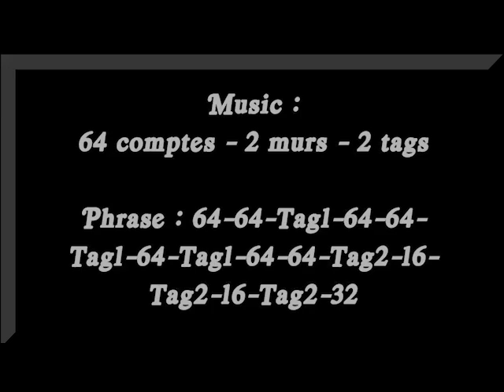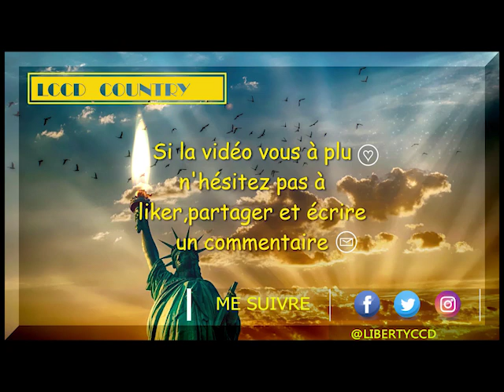60 CAT de Virginie Barjaud, Virginie Gobber, Thierry Grangeon, Léo & Manu🤠💚Explication des pas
60 Cat  - 26/09/2020  💚
 Chorégraphes :Virginie Barjaud, Virginie Gobber, Thierry Grangeon, Léo & Manu 🤠
Phrasé :64 - 64 - TAG 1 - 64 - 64 - TAG 1 - 64 - TAG 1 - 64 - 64 - TAG2 - 16 - TAG2 - 16 - TAG2 - 32

SECT-1 STRUT R BACK 1/2 T R, STRUT L BACK 1/2 T R, ROCK STEP R BACK, RECOVER L, STOMP UP R (X2
1 - 2 Pointe PD derrière - 1/2 t à D, Pose Talon PD
3 - 4 Pointe PG devant - 1/2 t à D, Pose Talon PG
5 - 6 (En sautant) Rock Step PD derrière & Kick PG devant - Retour /PG
7 - 8 Stomp Up PD à côté de PG - Stomp UP PD à côté de PG

SECT-2
1 - 2 (En sautant) 1/4 t à G, Croise PD devant PG & Hook PG derrière - Retour /PG & Kick PD
3 - 4 (En Sautant) 1/4 t à G, Retour /PD & Kick PG & - Retour /PG & Kick PD
5 - 6 (En Sautant) 1/4 t à G, Croise PG devant PD & Hook PD derrière - Rock Step PD derrière
7 - 8 Retour /PG - Scuff PD à côté de PG

SECT-3
1 - 2 Pas PD à D - Croise PG derrière PD
3 - 4 1/4 t à D, Pas PD devant - Pause
5 - 6 Pas PG devant - 1/2 t à D (PdC /PD)
7 - 8 1/4 t à D, Pas PG à G - Stomp Up PD à côté de PG
SECT-4
1 - 2 Pointe PD à D - Pas PD derrière
3 - 4 Pointe PG à G - Pas PG derrière
5 - 6 Rock Step PD derrière & Kick PG devant - Retour /PG
7 - 8 Stomp PD à côté de PG - Pause

SECT-5
1 - 2 Pad PD devant - 1/2 t à G
3 - 4 Pas PG devant - Pause
5 - 6 Pointe PG devant - 1/2 t à D, Pose Talon PG
7 - 8 Pointe PD derrière - 1/2 t à D, Pose Talon PD

SECT-6
1 - 2 Rock Step PG à G - Pas PD légèrement derrière
3 - 4 Croise PG devant PD - Stomp PD à côté de PG
5 - 6 Pivoter pointe PD à D - 1/4 t à D, Pivoter Talon PD
7 - 8 1/4 t à D, Pivoter Pointe PD à D - Scuff PG à côté de PD

SECT-7
1 - 2 Pas PG devant - Hook PD derrière PG
3 - 4 Pas PD derrière - Kick PG devant
5 - 6 Pas PG derrière - Stomp PD à côté de PG
7 - 8 Pivoter Pointe PD à D & Talon PG à G - Retour au centre

SECT-8
1 - 2 Pivoter Pointe PG à G & Talon PD à D - Hook PG devant
3 - 4 Pas PG devant - 1/4 t à G, Scuff PD à côté de PG
5 - 6 1/4 t à G, Pas PD devant - Hook PG derrière
7 - 8 1/4 t à G, Pas PG devant - Stomp Up PD à côté de PG

TAG 1
SECT-1 GRAPEVINE R, SCUFF L BESIDE R, STEP L FWD, SCUFF R, STEP R FWD, SCUFF L
1 à 4 Pas PD à D - Croise PG derrière PD - Pas PD à D - Scuff PG à côté de PD
5 à 8 Pas PG devant - Scuff PD à côté de PG - Pas PD devant - Scuff PG à côté de PD
SECT-2
1 à 4 Pas PG à G - Croise PD derrière PG - Pas PG à G - Stomp Up PD à côté de PG
5 à 8 Pas PD derrière - Stomp Up PG à côté de PD - Pas PG derrière - Stomp Up PD à côté de PG
TAG 2
1 à 4 Pas PD à D - Croise PG derrière PD - Pas PD à D - Scuff PG à côté de PD
5 à 8 Pas PG devant - Scuff PD à côté de PG - Pas PD devant - Stomp PG à côté de PD
Voir Phrasé plus haut
GRAPEVINE L, SCUFF R BESIDE L, STEP R BACK, SCUFF L BESIDE R, STEP L BACK, STOMP UP R BESIDE L

                                      Reprendre au début avec le sourire !!!